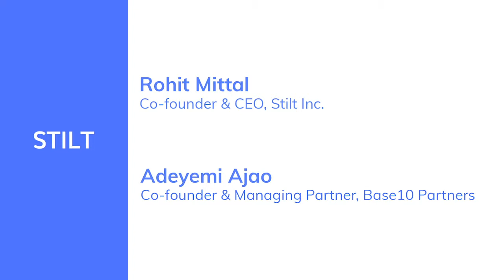Immigrants - A Conversation with Adeyemi Ajao - Base10 Partners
A Conversation with Adeyemi Ajao, the Managing Partner at Base10 Partners and Founder of Tuenti, Identified.